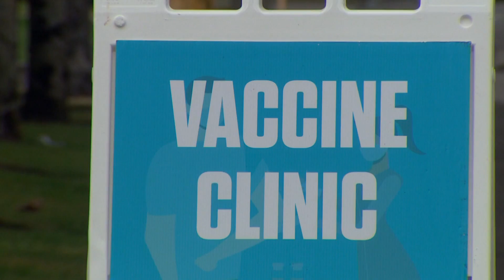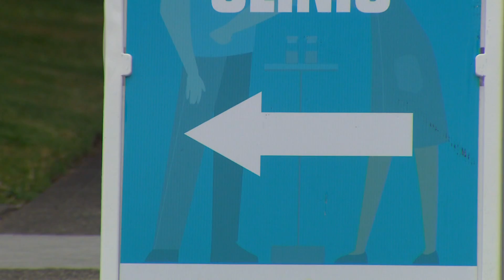Delta variant fears are driving more patients to Pierce County vaccination clinics, providers say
The highly contagious Delta variant seems to be triggering some people to get a COVID-19 vaccination who had previously been hesitating.